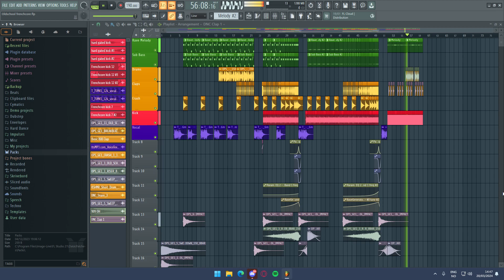Oldschool with Frenchcore / New track in progress Part 2